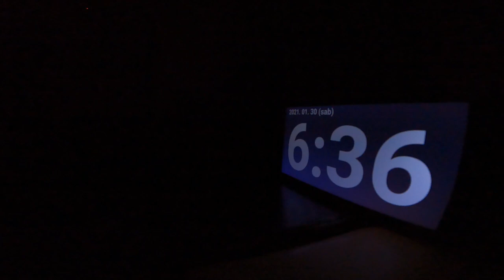Reperibilità, Sci Alpinismo & Parapendio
La mia idea di perfetta giornata di reperibilità lavorativa..
Grazie a Stefano e Ivan per il supporto e la compagnia!

Gennaio 2021 - Passo del Pura, Ampezzo, Udine

Music
Artist: SefChol | Track: Raging Streets
Artist: Igor Khainskyi | Track: Percussion Show